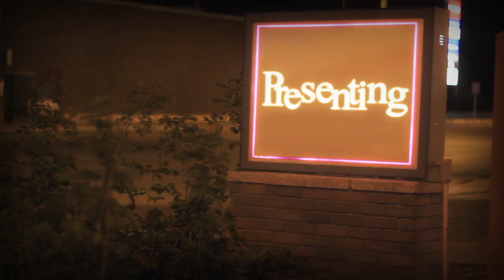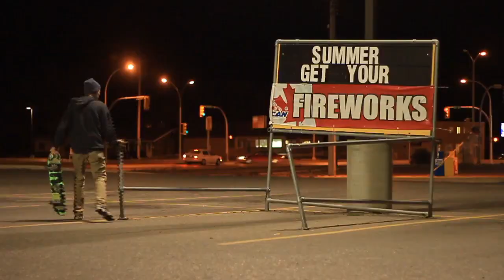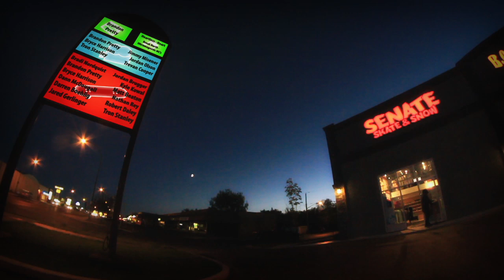C1rca Store Wars 2012 - Senate Skate Shop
This was our third entry for the C1rca Store Wars contest. We got the Fan Favourite award because of the awesome fans who took the time to vote for us. Much appreciated.

Featuring:

Bradi Nordquist
Brandon Pretty
Bryce Harrison
Dann McDougall
Darren Boehlig
Jared Gerlinger
Jordan Brugger
Kyle Kowal
Matt Beaton
Nathan Rey
Robert Daley
Tron Stanley